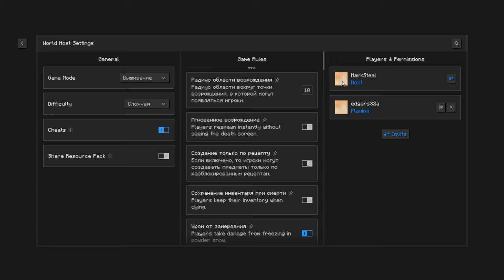MC 1.20.6/1.21 [HardCore]:Ферма мобов,бамбук,сажнцы [part 3]